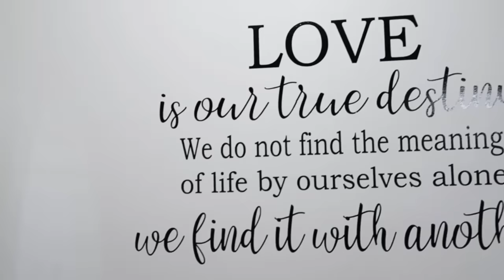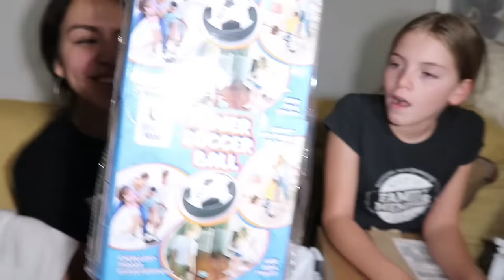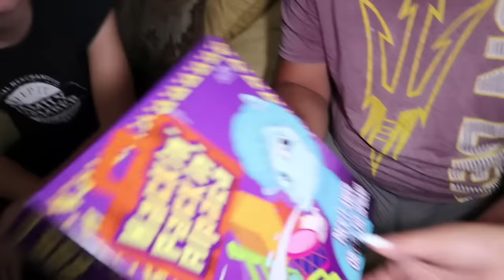She's Gone! | Happy Birthday Alex! | Feeling Better!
We had a small window of opportunity to sing Happy Birthday to Alex from the Crazy Pieces.  We just made it!  Lacey is finally feeling better, thank goodness!  At the end of the night, Trey realized Cynthia was gone, and couldn't handle it!

Fan Mail
Crazy Middles